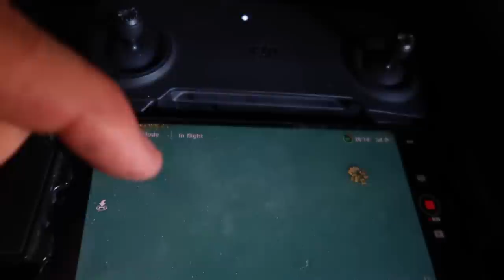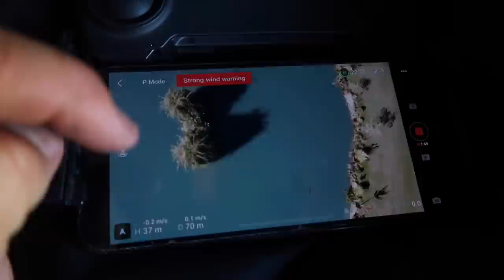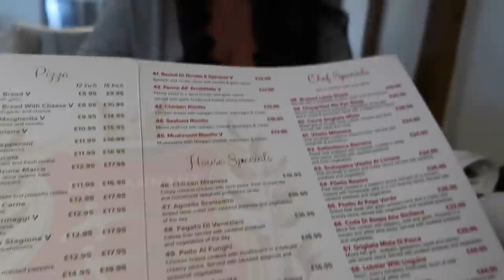Carp Fishing at The Lake Of Dreams for UK 45lb+ Carp!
In this week's carp fishing video vlog, you join me on my 4th Session at the “Lake Of Dreams” for another Carp fishing session.

With so many unknown carp weights, fish that haven’t been caught since they were put in many years, fish growth rates through the roof. This place keeps me coming back time and time again.

I’ll be putting in quite a bit of time here over the winter months trying to tick off many monster carp that haven’t been caught before. There’s a great chance of a UK 45lb+ carp. In my mates garden. Incredible.